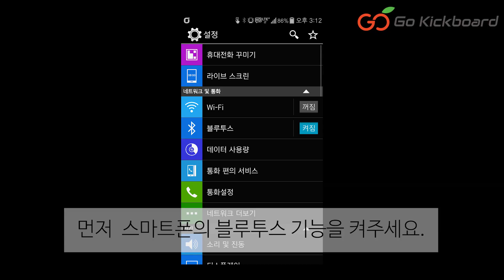(주)지아이그룹 고킥보드 인모션V3 블루투스 스피커 알아보기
가고 싶은 곳 어디든지!
고킥보드입니다.

V3는 블루투스 연결을 통해 휠의 내장스피커로 음악재생이 가능합니다!
고품질 스피커를 통해 먼 곳까지 생생한 음질이 전달된다는 점!

V3를 통해 즐거운 분위기를 연출해보세요!

더욱 재미있는 소식은 고킥보드 카페
에서 받으실 수 있습니다.